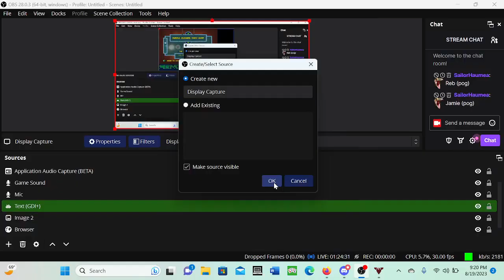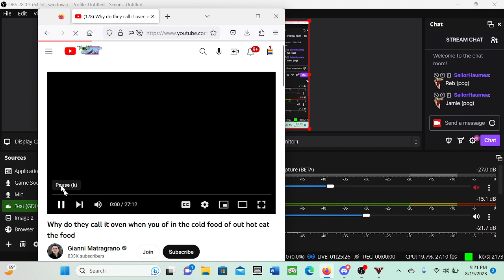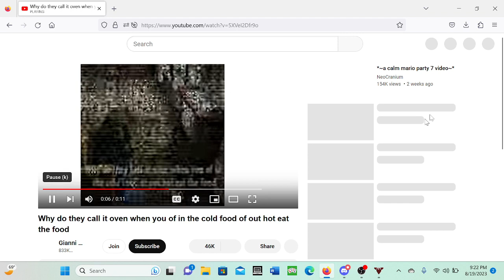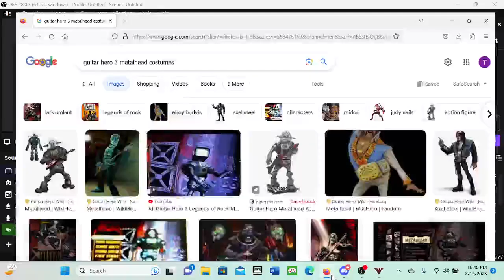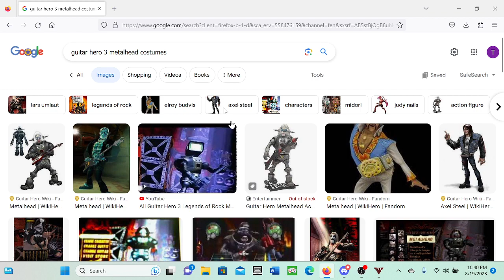Real Managers Don't Need Buns